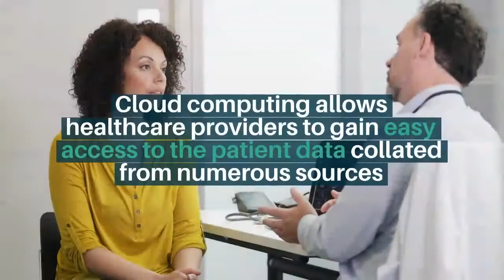Cloud Computing in Healthcare Industry Healthcare IT Solutions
Cloud-based healthcare IT solutions help manage and process healthcare-related data. It allows healthcare service providers to collaborate and improve health outcomes for the patient. The global healthcare cloud computing sector is expected to hit $35 billion by next year. Watch this short video to learn about cloud-based solutions in healthcare and how to make the cloud work for your organization.